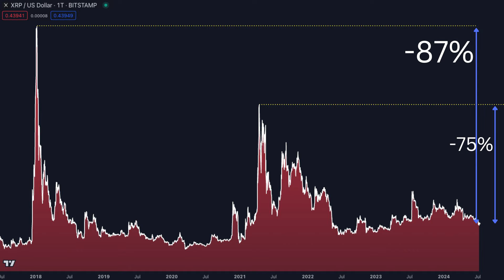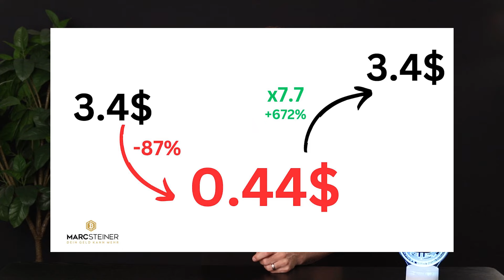Break-Even-Falle bei Altcoin Investment erklärt!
Ist jetzt ein Investment in Kryptowährungen wie Bitcoin der richtige nächste Schritt für dich? Das können wir gemeinsam in einem kurzen Gespräch herausfinden. Mach dir einen Termin aus für dein kostenloses Erstgespräch auf:

Du bist leider auf einen Krypto-Betrug (Crypto-Scam) reingefallen und suchst professionelle Hilfe? Schau hier vorbei: